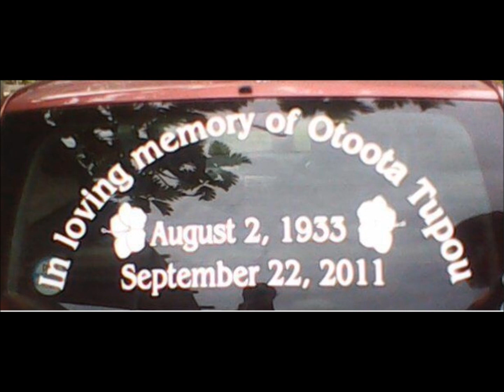R.I.P OtO'Ota Tupou